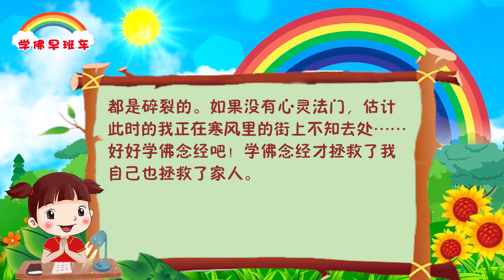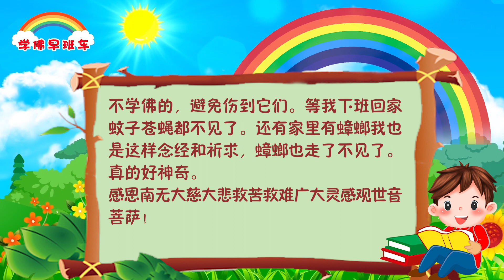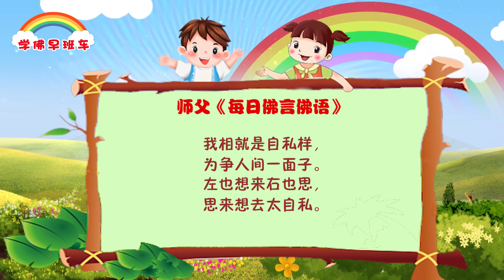学佛早班车视频 第546期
面子是看不见摸不着的，是根本没有意思的。如果一个人名利都放下了，那还要那种看不见的面子做什么？

举个简单例子，你如果在公司里跟经理吵架，很多同事都会看着你。你为了这点面子，好像为大家出了一口气，跟经理再大吵一顿，接下来倒霉的一定就是你自己，这就是你要面子惹的祸。

1.
末学分享学佛几年多来的经历，2017年农历二月十七日在上班，婆婆打电话告诉我，女儿发烧了，我赶紧赶回家。经过两晚一天，婆婆用各种退烧方法，女儿也还是没退烧。二月十九刚好是观世音菩萨圣诞日，那时刚学佛没多久，我就有一个意念，想到观世音菩萨面前给女儿的要经者许愿小房子。于是我点香跪在观世音菩萨面前许愿一个星期给女儿的要经者念5张，求菩萨保佑女儿的烧能够早点退。在上班之前带女儿去给医生看一下较放心，去之前我抱着女儿到观音菩萨面前跟菩萨说能让医生不开药最好。因为女儿出生就动过手术体质不好，女儿一直吃药，吃多了对身体不好。到了诊所，医生看一下说，喉咙只是有点发炎，不用吃药，拿两个退热贴，一个贴头上，一个贴在背上，带着女儿回家。后面就去上班了，等我4点多下班回来，女儿已经退烧了。
经过这件事以后，一碰到事情发生，马上就是许愿、放生、念经，量变达到质变，所求之事就灵验。心灵法门太灵验了！发生在我身上有太多灵验的事。感恩菩萨妈妈，感恩让我能够遇到这么好的法门！

2.
往生咒是对治皮肤病的灵丹妙药
这几天发现自己左手手背上起了好多小疙瘩，小水泡样，还痒，起初没怎么留意，后天发现有增多的迹象，师父开示冬至到年初三可以念3拨49-108遍的往生咒消业障，我前几天就把一拨108遍往生咒，昨天也念了108遍，求观世音菩萨帮助我消除左手背上皮肤的业障，今天发现手背上疙瘩都消下去了。
师父开示皮肤病就是业障病，多数由杀业引起，吃过杀过的小动物。忏悔没学佛前吃过好多海鲜和活杀的鱼。
因为家里的杀业，我们家孩子都有皮肤问题，我没学佛前手上经常长湿疹，一个脚的皮肤病严重到鞋都穿不了，学佛才明白，杀业报三代。祖上做恶，子孙都受报啊！
劝有缘人莫在杀生，吃活杀的海鲜，因果报应真实不虚。多行善，为子孙积德。

3.
尊敬的台长师父及东方台师兄，各位佛友：大家好！
昨天上午，大约就在上午八点多，我丈夫因看似一点点的家务琐事，突然开始暴躁骂人，并且翻出陈年往事那样骂！我像以往那样，出现这样的情况马上给丈夫念心经。因为以前一念心经基本都有反应，丈夫会很快停止。今天我念了很多遍，也没有停止的意思。然后我就念解结咒，往生咒，丈夫却好像没有任何消气的反应……
“火场”起火，那种焦灼不安，让我想起试试“7829”。
为了躲避丈夫的干扰，我装作躺在床上睡觉，闭眼念经（7829），这次念到心经时不久，感觉丈夫的怒气在往下走。而且期间来到我的卧室把我的房门给关严！我了解丈夫，他真的盛怒不止时，哪里会帮我把门关上？就是关上了门他也会一脚踹开！吓人的因果报应啊～今天我救“火”是靠的心灵密码：7829，顺利灭火！
感恩观世音菩萨！感恩台长师父！
如果没有心灵法门，我家的门就会被丈夫踹来踹去，老房子的门玻璃到搬家时都是碎裂的。如果没有心灵法门，估计此时的我正在寒风里的街上不知去处……好好学佛念经吧！学佛念经才拯救了我自己也拯救了家人。

4.
夏天的时候，家里进来了蚊子和苍蝇，我往外赶也赶不出去，我就念了一遍大悲咒和一遍心经，然后我就祈求大慈大悲救苦救难广大灵感观世音菩萨让这些蚊虫从哪来到哪回去，因为家里人又不学佛的，避免伤到它们。等我下班回家蚊子苍蝇都不见了。还有家里有蟑螂我也是这样念经和祈求，蟑螂也走了不见了。真的好神奇。
感恩南无大慈大悲救苦救难广大灵感观世音菩萨！

《国王与宰相：一切都是最好的安排 》
2015年12月12日马来西亚吉隆坡玄艺综述大型解答会开示

有个国王喜欢打猎，经常与宰相微服私访。宰相最常挂在嘴边的一句话就是“一切都是最好的安排”。实际上他指的是缘分，是菩萨的安排。有一天，国王到森林去打猎，一箭射倒一只花豹。国王下马检视花豹的时候，没想到花豹没死，它使出最后的力气扑向国王，将国王的小指咬掉一截。国王叫宰相来饮酒解闷，谁知宰相却微笑着说：“大王啊，看开一点吧，一切都是最好的安排！”国王听了很愤怒：“如果寡人把你关进监狱，这也是最好的安排？”宰相微笑说：“如果是这样，我也深信这是最好的安排。”国王大怒：“来人哪，把他给我押入监狱。”一个月后，国王养好伤，独自出游。他来到一处偏远的山林，忽然从山上冲下一队土著人，把他五花大绑地押回部落。山上的原始部落有一个习惯，每逢月圆之日，就会下山寻找祭祀满月女神的牺牲品，土著人一看国王穿的很漂亮，就准备将国王烧死祭奠给满月女神。正当国王绝望之时，一个祭司突然大惊失色，他发现国王的小指头少了小半截，是个并不完美的祭品，收到这样的祭品满月女神会发怒，于是土著人将国王放了。国王大喜若狂，回宫后叫人释放宰相，摆酒宴请，国王向宰相敬酒说：“看来你说的一点也不错，果然一切都是最好的安排！如果不是被花豹咬一口，我今天连命都没了，哈哈……”国王忽然想到什么，就问宰相：“可是你无缘无故地在监狱里蹲了一个多月，你又怎么说呢？”宰相慢条斯理喝下一口酒说：“如果我不是在监狱里，那么陪伴您微服私巡的人一定是我，当土著人发现国王您不适合祭祀，那岂不是就轮到我了吗？”国王忍不住哈哈大笑，说：“果然没错，一切都是最好的安排！”这就是缘分。这个故事告诉我们，在这世界上，如果遇到不好的事情，不要埋怨，不要说，因为可能这是最好的安排，不要懊恼，不要沮丧，也不要只看到一时，我们有一个佛友，腰被车撞伤了，他一直念经，没有埋怨，结果去医院做全身检查的时候，查出来肾脏有癌细胞，最后一起做手术的时候把这个癌症也割除了，也是因祸得福。人间的一切不要用你的眼光看，想一想，这一切也许是观世音菩萨对我们最好的安排。（掌声）把眼光要放的远一点，学佛人不要学会悲哀和埋怨，更不要怨天尤人。这个世界上有因就有果，今天所尝受的一切果报一定是我们过去生或今生造下的因。永远要相信菩萨的安排，要相信因果，懂因果、相信因果、能够改变的人，就是解脱之人。

我相就是自私样，
为争人间一面子。
左也想来右也思，
思来想去太自私。